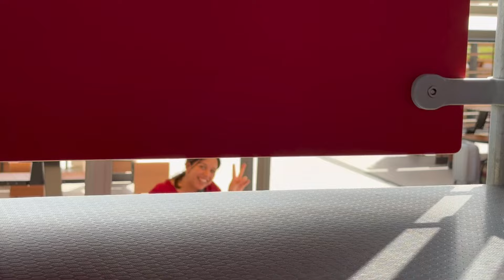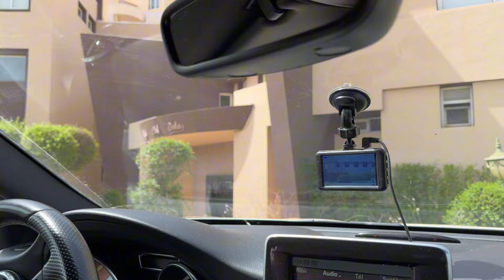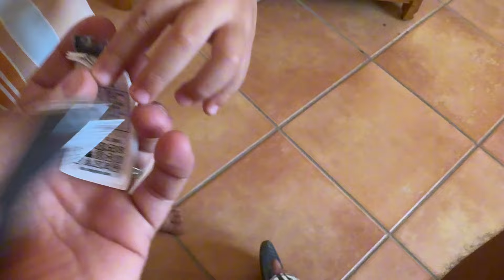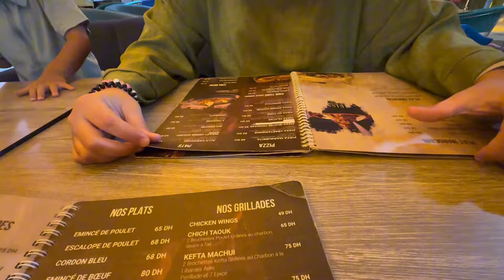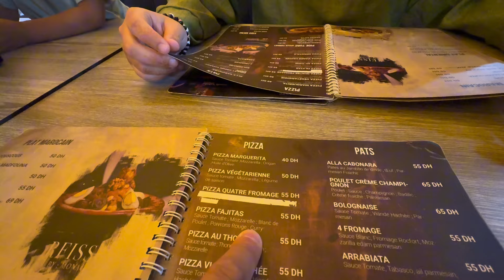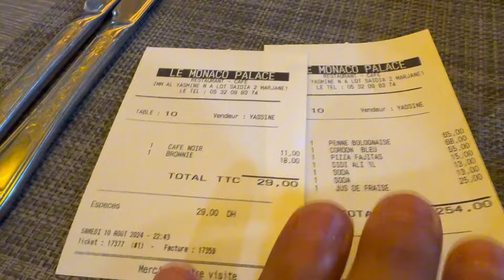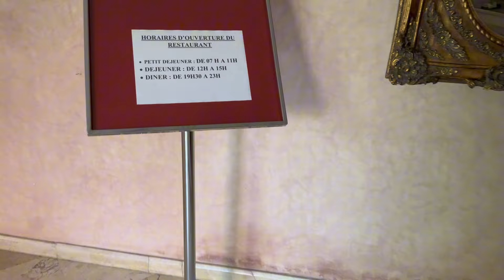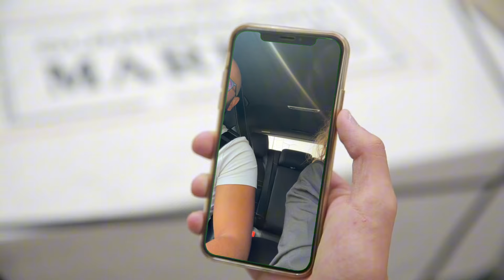Vlog du dimanche au Maroc - One day in Meknes 📍🇲🇦 et parc de jeux à Mehdia